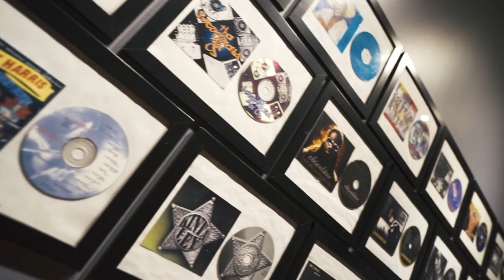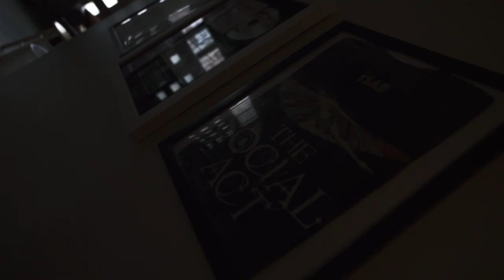8979Tae - Pop It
Follow 8979Tae